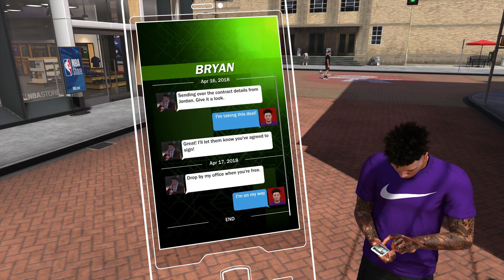BEST NBA 2K18 CUSTOM JUMP-SHOTS ! SHOOT 100% - STRAIGHT GREENS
Psn: vSnagGod

MAKE SURE Y'ALL SUB IF YOU HAVEN'T ALREADY MOST UNDERRATED CENTER !

Equipment :
Elgato
CyperPC
Blue Snowball Microphone
2 Monitors

Something basic for now more coming soon!
Wanna help me build my setup a little more